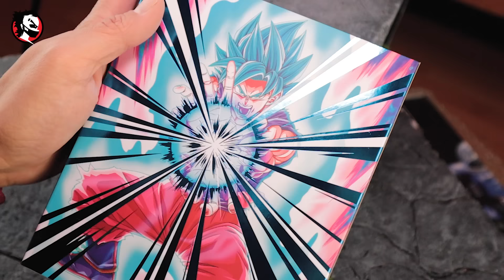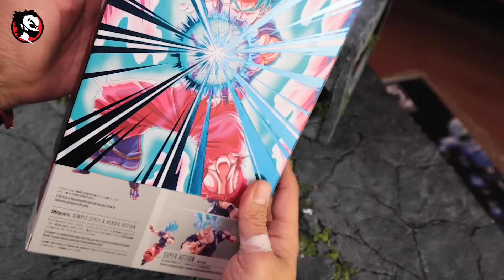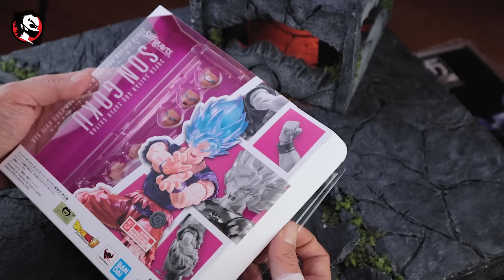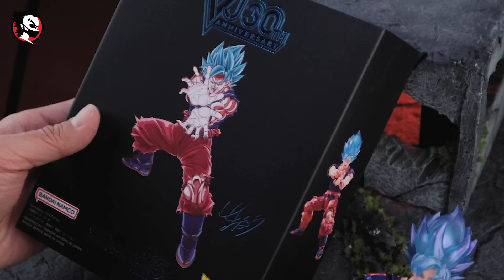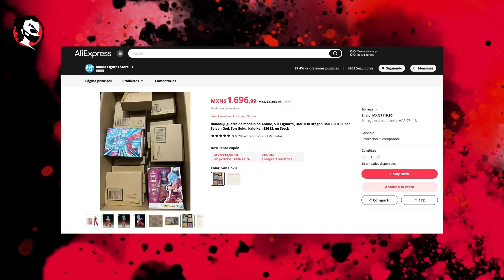✅ Goku SSJB KAIOKEN VJUMP SH Figuarts 15 ANIVERSARIO 🔥 review andoru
En esta ocasión le haremos su chido review a la nueva versión de GokuSSJB KAIOKEN VJUMP SH Figuarts15 ANIVERSARIO la cual es una versión muy oarecida pero mucho mñas accesoble que su versión anteriorm pero cúal estara mejor? pra eso este chido review!! esperemos les gusté etse video
Aquí el link de donde lo compramos!!